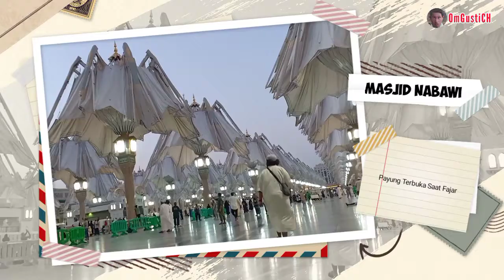Detik² Terbukanya Payung Masjid Nabawi Jam 06.00 Waktu Madinah